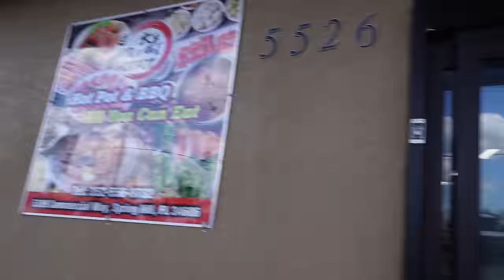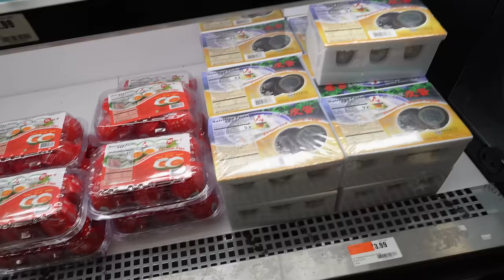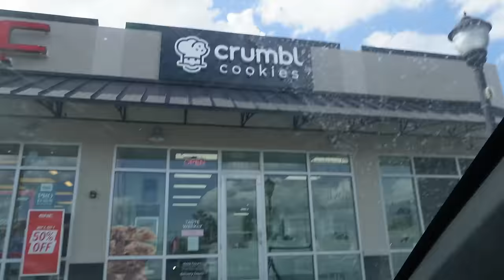El Primer Baño Del Bebe + Mi Bebe Mix 🇨🇳 🇨🇺 + Les Mostrare Mis Chichis?!